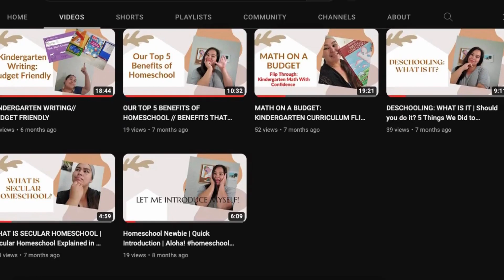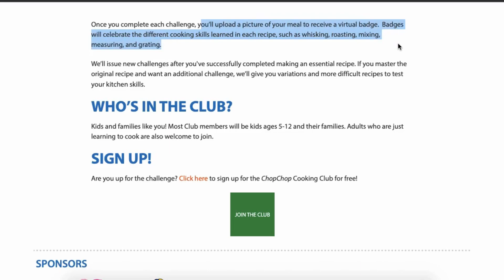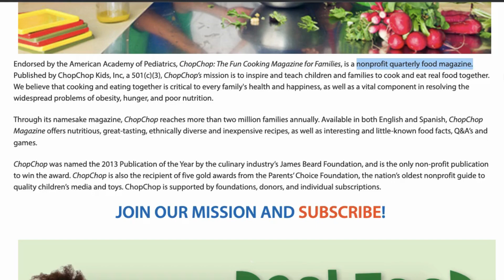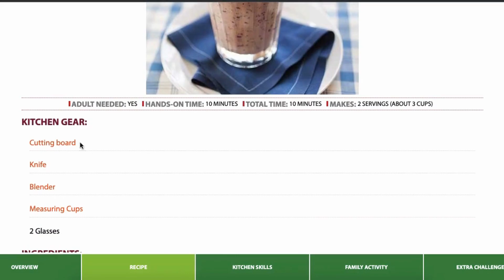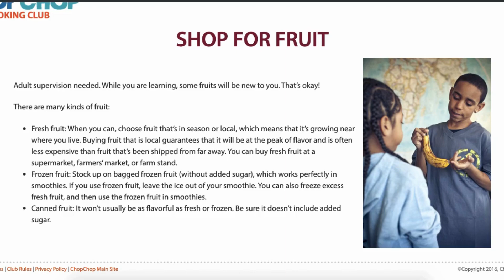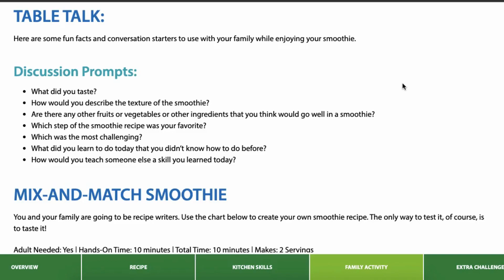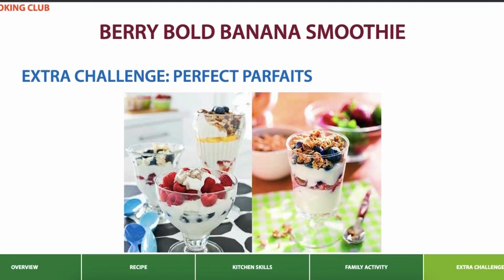FREE COOKING CLUB FOR KIDS // FREE HOMESCHOOL RESOURCE // COOKING FOR KIDS // FAMILY // HOMESCHOOL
↓↓↓ CLICK TO SEE MORE INFO ↓↓↓

Aloha! Calling all cooks!

If you've got a kiddo who loves to cook or who loves being in the kitchen, then this one is for you! I've got a FREE Cooking Club the entire family can join.

Summer